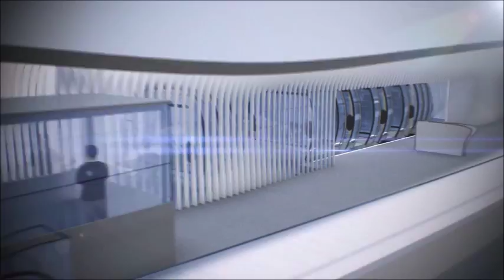URBAN CABLE CAR